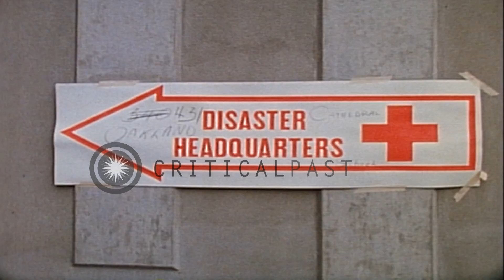Red Cross services set up at Pennington County Courthouse in wake of flood that d...HD Stock Footage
Red Cross services set up at Pennington County Courthouse in wake of flood that devastated Rapid City, South Dakota.

Following the terrible flood, Red Cross services set up at Pennington County Courthouse in Rapid City, South Dakota. Sign on wall reads 'Disaster Headquarters'. Two men are seen at the door. One man wears Civil Defense armband. Cars leave the area. Location: Rapid City South Dakota. Date: June 16, 1972.

57,000+ broadcast-quality historic clips for immediate download.